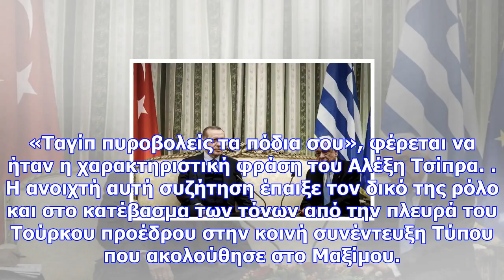«ταγίπ, μην πυροβολείς τα πόδια σου» - η σκληρή απάντηση τσίπρα σε τετ-α-τετ με τον ερντογάν μετά τ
«ταγίπ, μην πυροβολείς τα πόδια σου» - η σκληρή απάντηση τσίπρα σε τετ-α-τετ με τον ερντογάν μετά τις προκλήσεις
Με τίτλο "Η «απειλή» Τσίπρα σε Ερντογάν!” κυκλοφόρησε σήμερα Κυριακή η Realnews, με την εφημερίδα να...